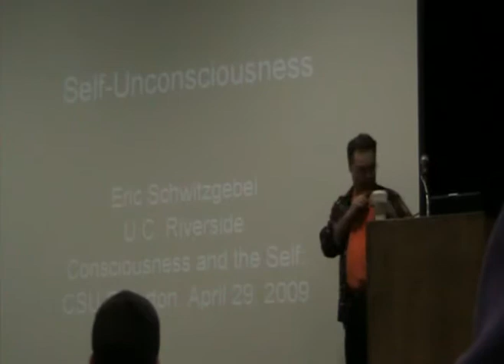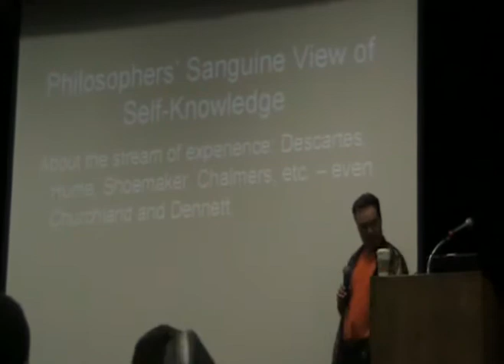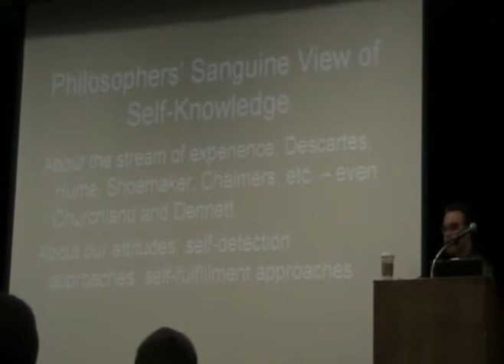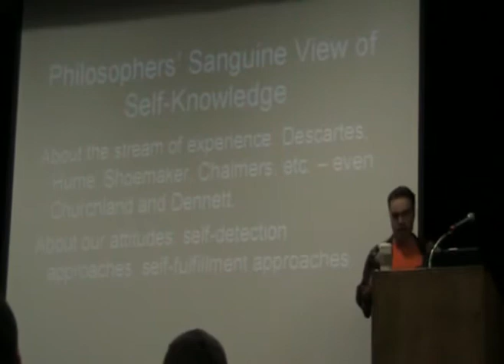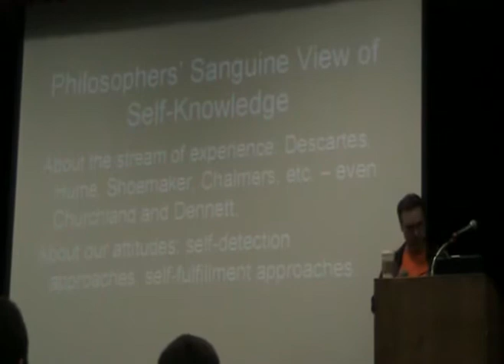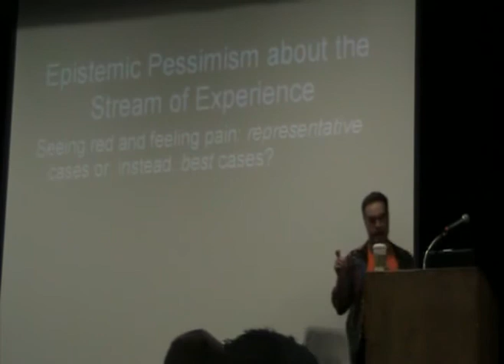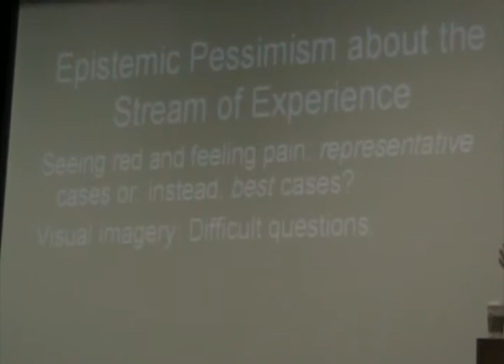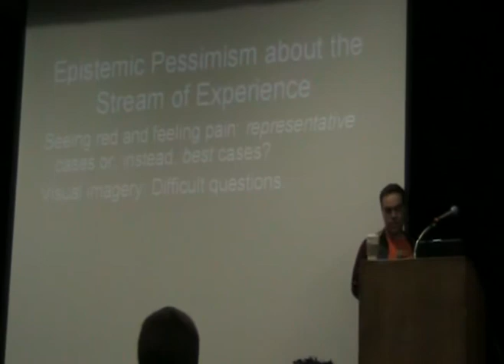"Self-Unconsciousness" (Eric Schwitzgebel) (1/5)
The 39th CSU Fullerton Philosophy Symposium: Consciousness and the Self: Self-awareness, Self-Thought, Self-reference, and Self-Knowledge (2009)

Day 1 (Wed April 29, 2009)
Titan Theater, Titan Student Union

Session 3:
Eric Schwitzgebel. UC Riverside. Self-Unconsciousness

This is a video of Schwitzgebels talk ONLY.  (If you wish to see video of the entire two-day symposium, including commentaries and Q&A sessions, please contact CSU Fullertons Philosophy Department.)